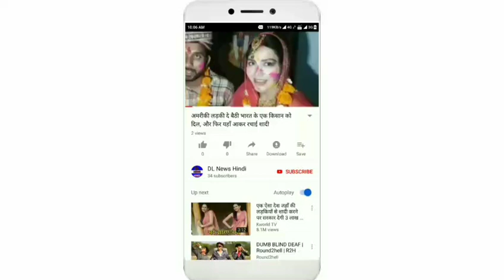साहो से प्रोड्यूसर को हुआ नुकसान तो प्रभास को मुफ्त में करनी पड़ेंगी फिल्में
सुपरस्टार प्रभास की लेटेस्ट फिल्म साहो बॉक्स ऑफिस पर प्रोडक्शन की लागत निकालने के लिए संघर्ष कर रही है. जबकि प्रोड्यूसर को इस फिल्म से भारी नुकसान हुआ है. वहीं प्रभास को भी इस फिल्म के लिए कोई खास वाहवाही नहीं मिली है.

रिपोर्ट्स की मानें तो फिल्म के प्रोड्यूसर ने इस फिल्म के लिए 50 करोड़ रुपए उधार लिए थे और इसमें प्रभास को गारेंटर बनाया गया था. अब ऐसे में फिल्म के प्रोड्यूसर को नुकसान तो उठाना ही पड़ा साथ ही में इसका असर प्रभास पर भी खासा पड़ा है. शर्त के मुताबिक अगर फिल्म के कारण प्रोड्यूसर को नुकसान होता है तो प्रभास को अगली कई फिल्मों में फ्री में काम करना पड़ सकता है.

बॉलीवुड हंगामा की मानें तो प्रोड्यूसर्स ने फिल्म के लिए मार्केट से भारी पैसा लिया था और प्रभास ने 50 करोड़ की रकम के लिए बतौर गारेंटर साइन किए थे. अब अगर साहो अपनी प्रोडक्शन की लागत निकालने में फेल साबित होती है तो उन्हें इस राशि का भुगतान करने के लिए अगली कई फिल्मों में मुफ्त में काम करना पड़ेगा. ब्याज के साथ इस राशि की कीमत 78 करोड़ रुपए हो जाएगी. प्रभास को अब शायद एक रुपया भी नहीं मिलेगा. इसके बजाय अब उन्हें उधार लिए पैसे की जिम्मेदारी भी लेनी होगी. यूवी प्रोडक्शन उधार लिए पैसों को चुकाने के लिए प्रोपर्टी बेचने पर विचार कर रही है.